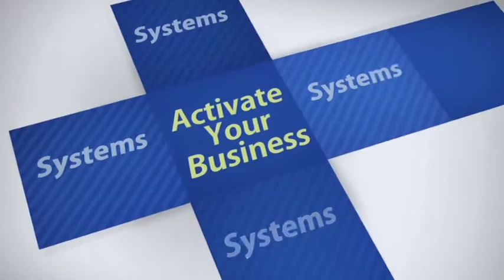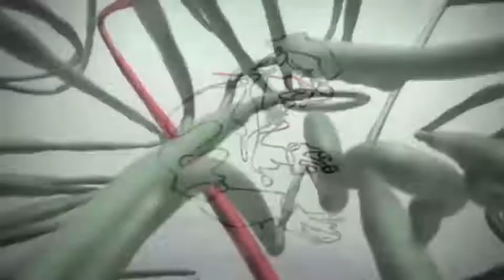NEW SHOWREEL 75-13-desktop